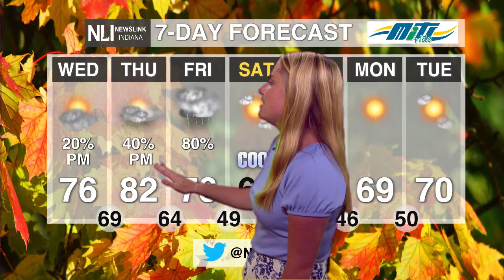NewsLink Indiana Weather October 13, 2021 - Hope Kleitsch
Weather Forecaster Hope Kleitsch times out the impeding rain chances for Thursday night into Friday and the following fall-like temperatures.